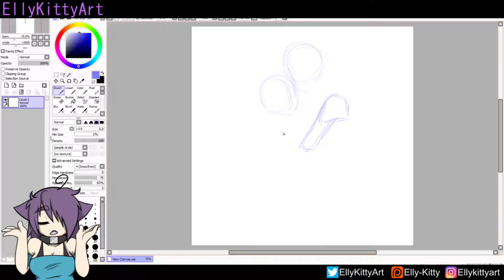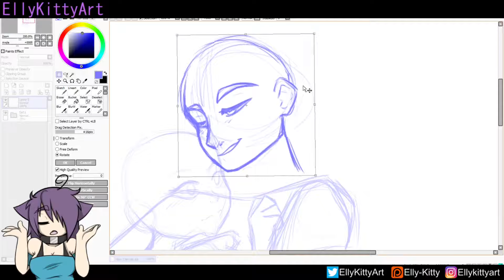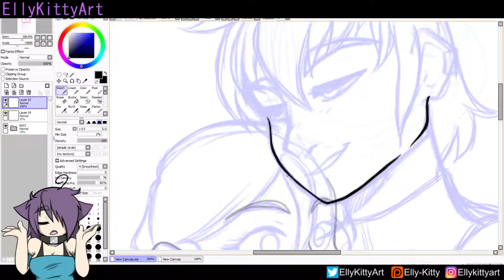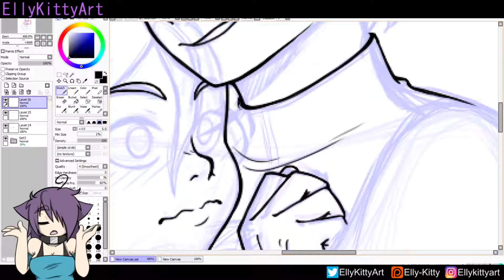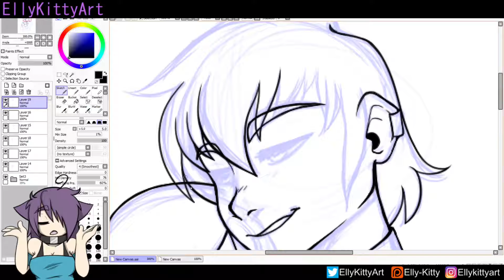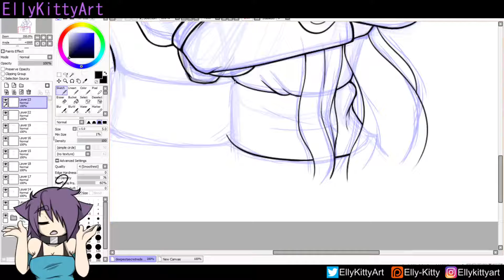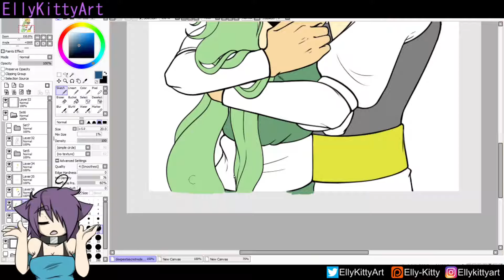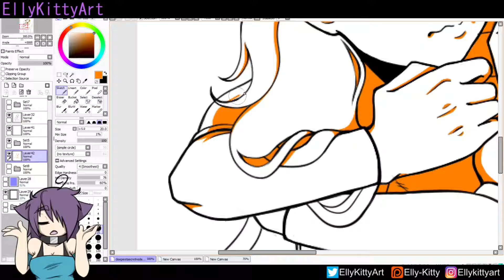Webtoon Poster Redesign - My Deepest Secret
Redesigning another Webtoon promotional poster this week!